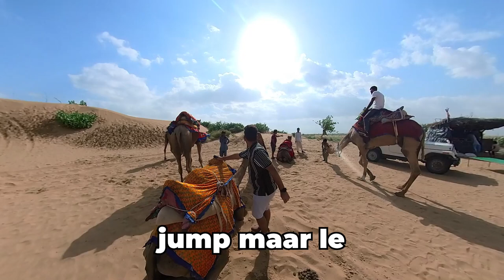Desert Safari mein hui halat kharab 😨| Jaisalmer Desert Safari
Desert Safari mein hui halat kharab 😨| Jaisalmer Desert Safari | RaKa Vlogs #28
Today we went to do the desert safari in Jaisalmer, Rajasthan. We had a lot of fun. It was a bit scary in the begenning but later if was very adventurous. It is a must to do activity in our opinion if you visit jaisalmer.